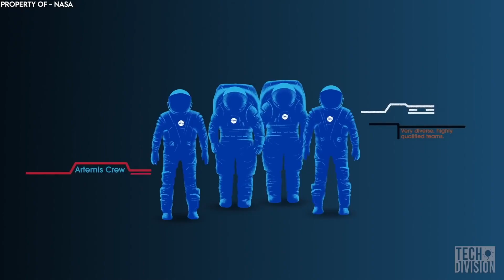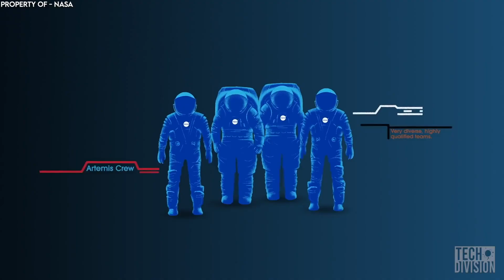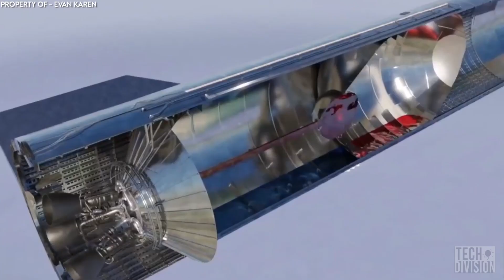NASA’s Bold Bet on Starship Will Change Spaceflight Forever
NASA Approves SpaceX New Starship to Land on The Moon.
In April 2021, Elon Musk received the news he had been expecting and hoping for for a long time: NASA confirmed that they will choose the SpaceX Starship Human Landing System to land the first astronauts on the Moon since 1972. The crewed moon mission is part III of NASA’s Artemis program, which will land astronauts on the Moon in 2024 after completion of Artemis I and Artemis II. While SpaceX is currently focusing on developing its amazing Starship spacecraft and super heavy launch system with the goal of sending astronauts to Mars, it’s good news for Elon Musk, who edged out contenders like Jeff Bezos’s Blue Origin and the aerospace firm Dynetics.

Astronauts to land on the moon after fifty years
For the manned moon mission, NASA will use its incredible Space Launch Rocket and   including a lunar lander. SpaceX has developed a variant of their pet project, and the starship space system will finally be pressed into service. The Artemis program will mark NASA’s return to the lunar surface after 50 years for scientific discovery, economic benefits, and to inspire a new generation. From now until 2024, the Artemis program will fine-tune precision landing technology and develop new mobility capabilities to enable exploration of new regions of the Moon.
Artemis consists of three phases: Artemis I, II, and III. In Artemis I, NASA will send an Orion spacecraft in retrograde orbit around the Moon for six days. The entire mission will consist of 25.5 days, during which NASA will study and certify the Orion spacecraft is fit for a manned test mission, called Artemis II. In Artemis II, NASA will launch the Orion spacecraft and the Space Launch System that will carry four astronauts around the Moon in September of 2023. The week-long mission will perform a lunar fly-by and then return to Earth. The mission will take 21 days. While in high Earth orbit, the crew will conduct several tests, like studying the life support systems that will aid in NASA’s understanding of the requirements necessary for deep space exploration.

SpaceX has sent Astronauts to the ISS
SpaceX and NASA have had a working relationship in the recent past. In April, SpaceX’s Falcon 9 rocket carried the company’s Crew Dragon spacecraft with NASA astronauts Shane Kimbrough and Megan McArthur. Also on board were astronaut Thomas Pesquet of the European Space Agency and Japanese astronaut Akihiko Hoshide. The Falcon 9 was launched from the Kennedy Space Center and ferried the astronauts on a 24-hour flight to the International Space Station.
Perhaps what made NASA choose the Starship HLS is the ability of the space vehicle to be reused. Moreover, the company’s goals are in line with NASA’s plan to land astronauts on Mars. The Starship system itself is a gigantic space vehicle that hopes to fulfil Elon Musk’s vision of taking dozens of people to Mars for a six-month voyage. For now though, the destination is the Moon, and Musk is more than happy to see his work bear fruit.